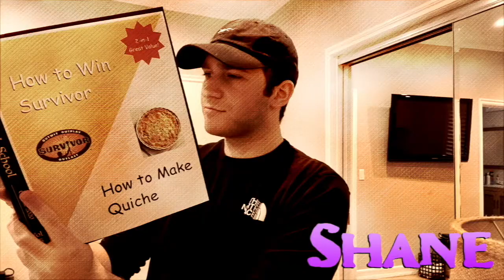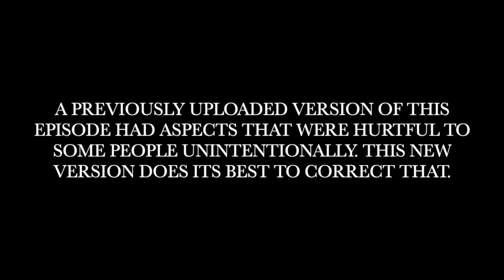Survivor TTS S.2: Fifth Elimination (Re-Upload)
Outwit, Outplay, Outlast... who will be TTS's next Survivor?

Executive Producer/Game Maker: Holly Dodd
Instagram Manager: Lindsay Kaplan
Twitter Manager: Brett Rose
Slack Manager: Matthew Schwartz
Challenge Coordinator: Lucas Johnson
Editor: Morgan Dudaryk
Host: Antonio Rodriguez
Contestants: Georgia Berg, Nora Dellifield, Meg Gottschalk, Carlie Goodlett, Trey Harris, Colin Huerta, Jordan Kost, Gina Montalvo, Sam "Silly Sam" Mullaney, Chava Novogrodsky-Godt, Alex Patterson, Shane Steinman, Mia Thomas, Emily Townley, Fiona Warbutron, and Brian Wright.